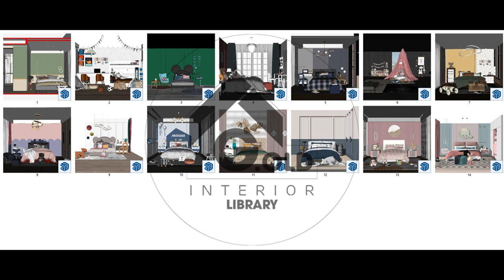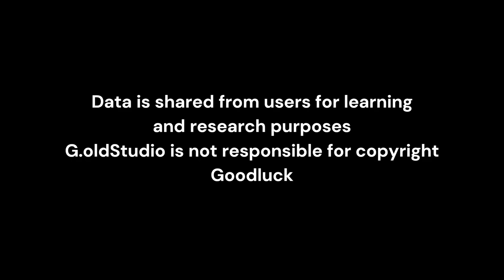SGS062 - Bedroom Design - Sketchup Library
Bộ thư viện Sketchup SGS Series
SGS062 : Mẫu phối cảnh phòng ngủ - mẫu giường ngủ